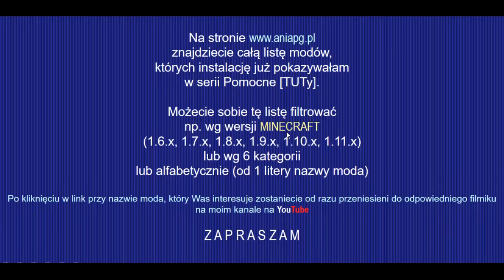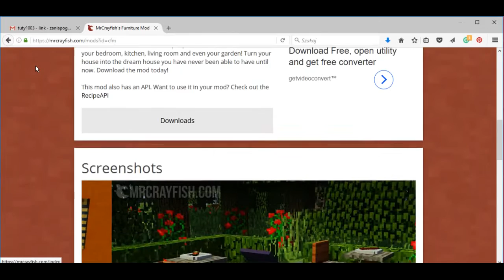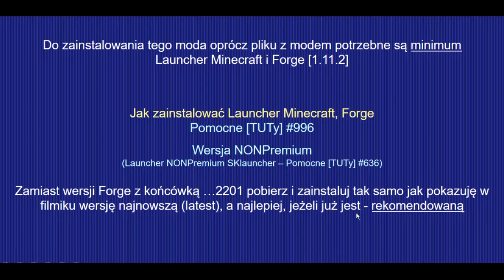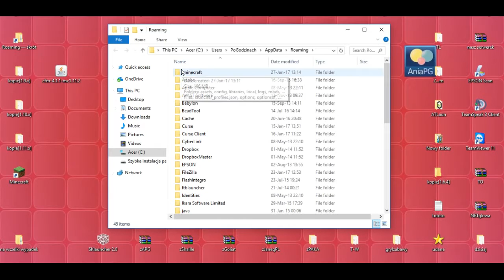MrCrayfish's Furniture Mod 1.11.2 - Jak zainstalować mody - PL Instalacja moda do Minecraft 1.11.2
[MrCRAYFISH'S FURNITURE MOD 1.11.2]

W 1016 odcinku z cyklu Pomocne [TUTy] zainstalujemy mody: [1.11.2] MrCrayfish's Furniture Mod - by MrCrayfish

UWAGA!!!

! POMOCNE LINKI: !
* MrCrayfish's Furniture Mod - by MrCrayfish

Muzyka:
"The Telltale Hero" by Briareus